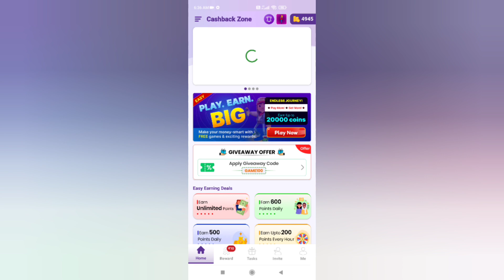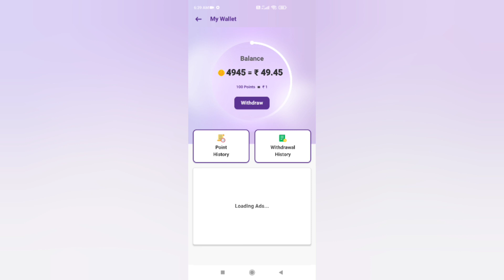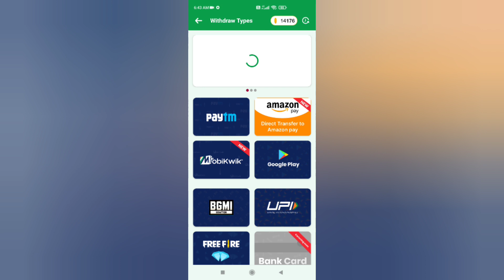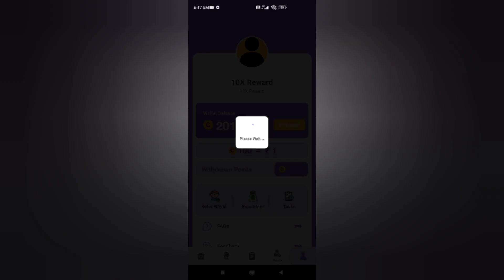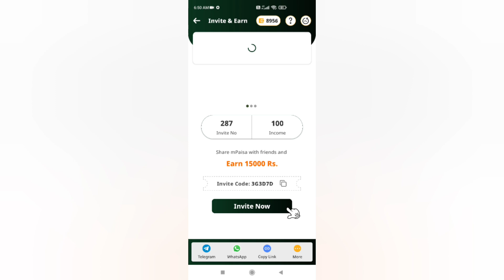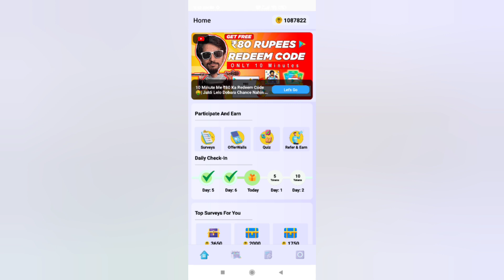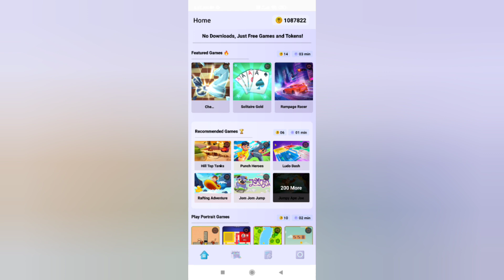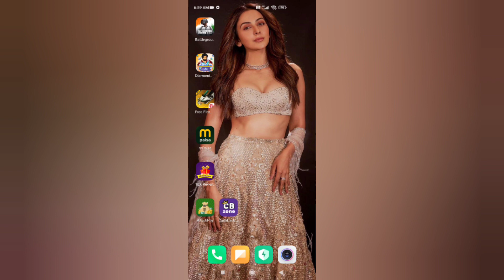Best of 5 Apps For Free Google Play Redeem Code in 2023 🔥😍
Refer Code 👉 JOWNK7

Refer Code  👉 8TE54D

Refer Code  👉 CBCVD8

Refer Code 👉 3G3D7D

1. Garena Free Fire Indonesia Live
2. Garena Free Fire Brazil Live
3. Garena Free Fire Brasil Live
4. Garena Free Fire Singapore Live
5. Garena Free Fire India Live
6. Garena Free Fire Thailand Live

Additional Queries :
1) Free Redeem Code
2) Free Redeem Code App
3) play store gift card
4) google play gift card
5) google play redeem code
6) free fire free redeem code
7) how to get free redeem code
8) free redeem code website
9) free redeem code today
10) free redeem code apps

redeem code
total gaming
bandook baaz
ruppo